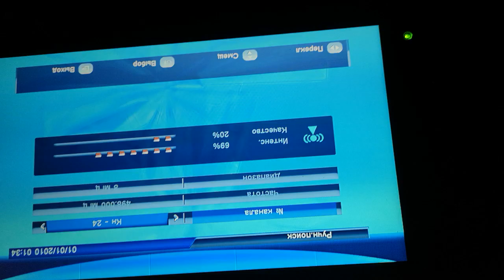24 к Копаоник 307 км в Плевен с ДАТ 75 и усилвател TGN